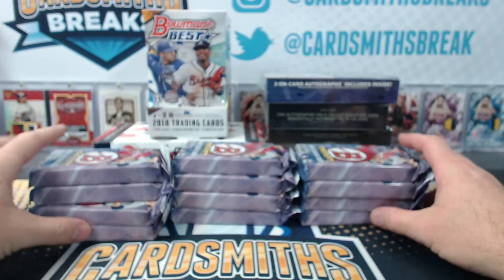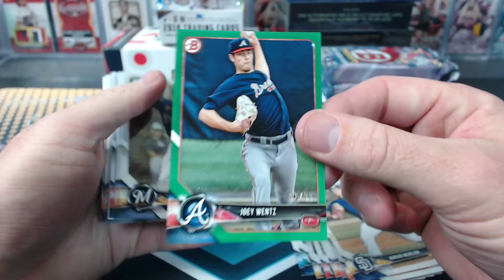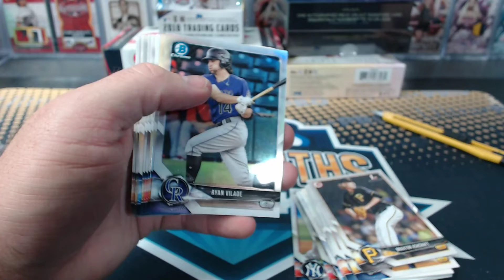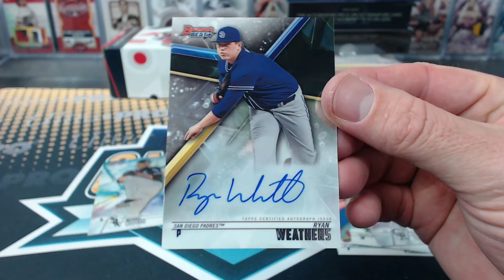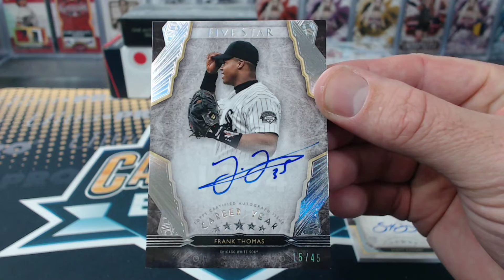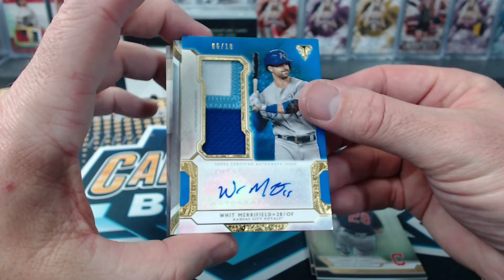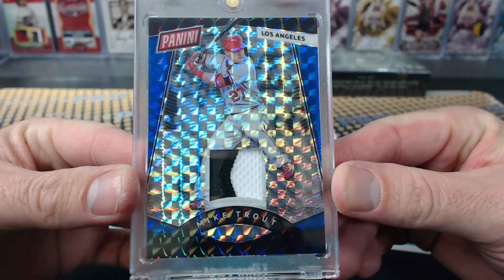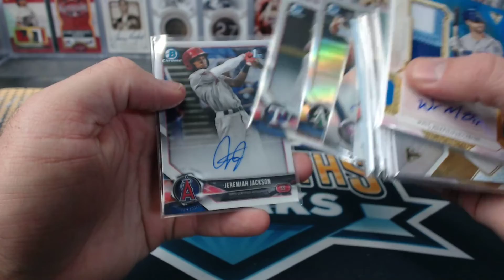2018 7 Box Dynasty TTT Tek Five Star Bowman Draft and Beef Slider #250